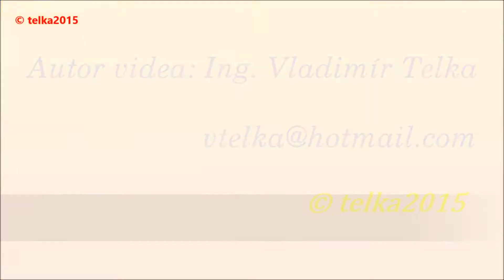Jarabina 2015 (10) Jožko Jožka a folkloristi z FS Poľana Brno